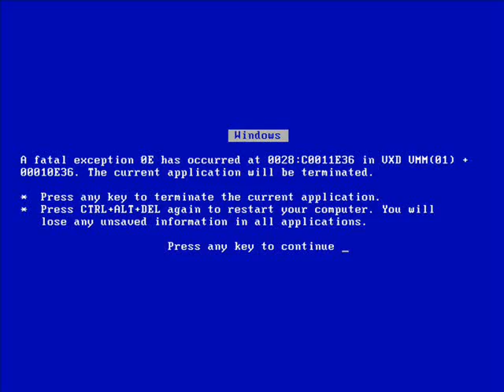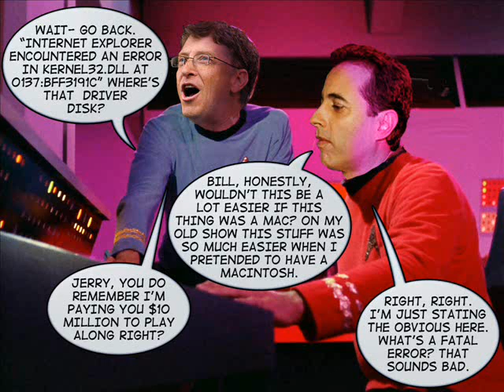Trekkin' with Vista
The continuing adventures of Bill & Jerry...